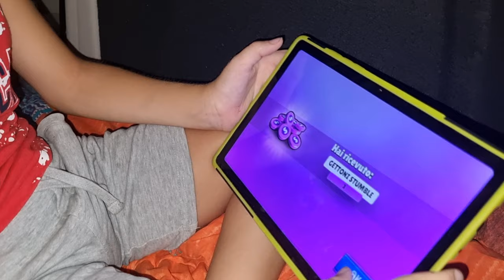UNA NOTTE IN AUTO... 🚗🚗🚗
passiamo una notte in auto con vari giochi risate e divertimento sistemiamo il tutto e ci prepariamo ad una notte al fresco speriamo di dormire.

seguici anche su tiktok e instagram